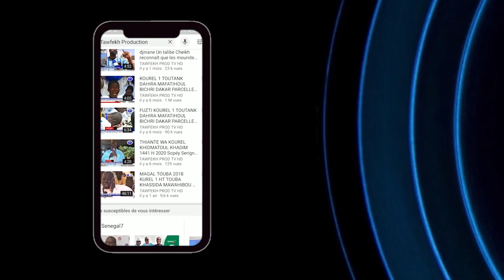Kaddu Wa Keur Cheikh Béthio Thioune Grandes Conférence du Ramadan 2021 Touba Mosquée Dianatoul Mah